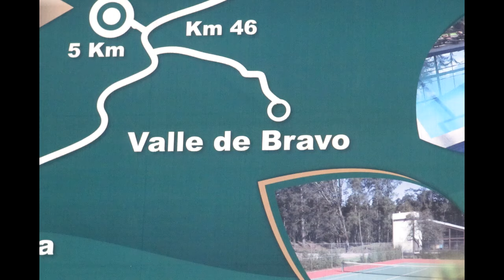El Penon to Valle de Bravo, Mexico, Jan 2011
Come along on a paraglider flight from El Penon launch to the Valle de Bravo lake side lz in Mexico, about 9.5 miles. The max altitude on this flight was 12,750 ft over Sacamate in a slow slog of a thermal that lasted 20 min and punched through the 9500 ft inversion layer. This made the final glide easy, arriving with 4000 ft to spare. Sweet !!  See the track log here: